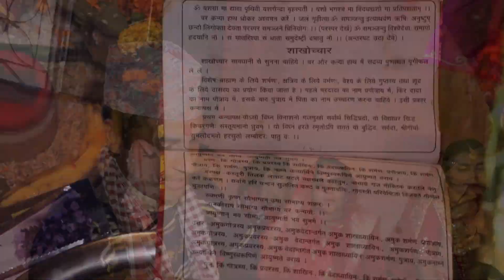Wedding Hilight| by Saroj digital photo studio